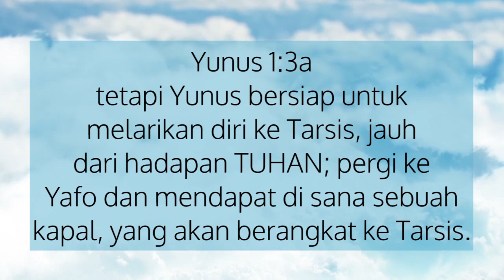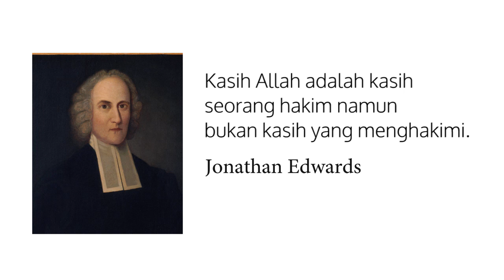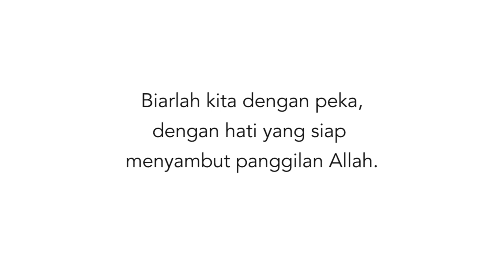Berjalan Bersama Tuhan 211 - PANGGILAN ALLAH YANG SERIUS | Pdt. Kukuh Sudarmanto